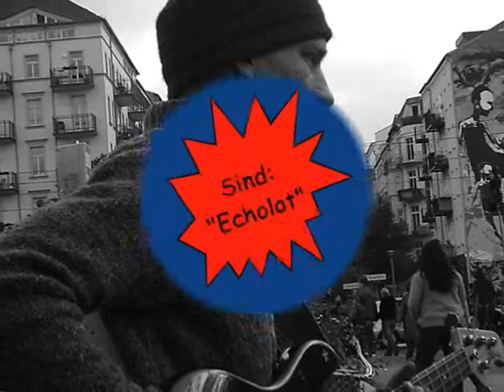Tim&Joker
Live duo in Mauernpark.